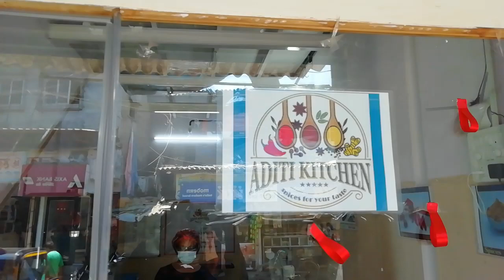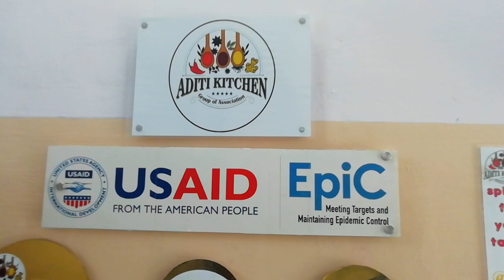aditikitchen21 spices cbo